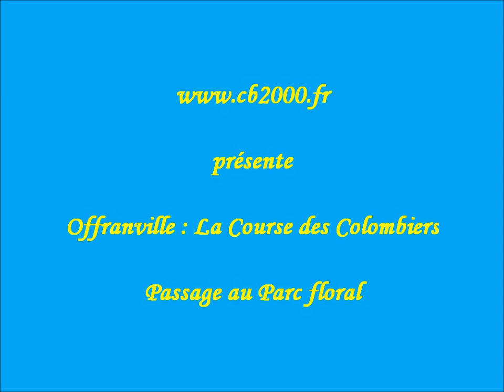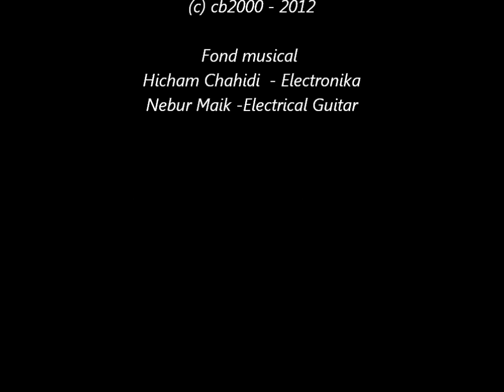Offranville 76 - La course des Colombiers 2012-2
Passage du 10 km au parc floral - Offranville